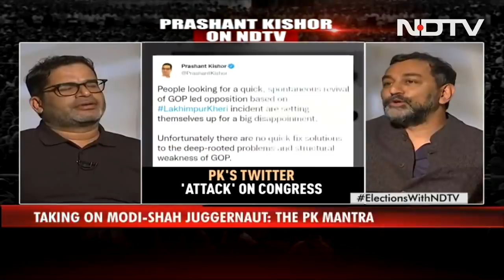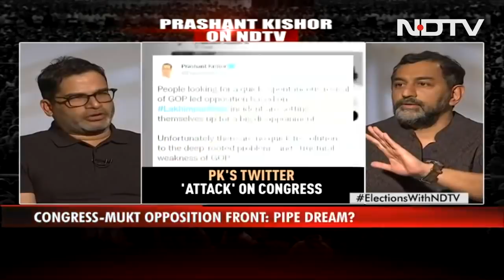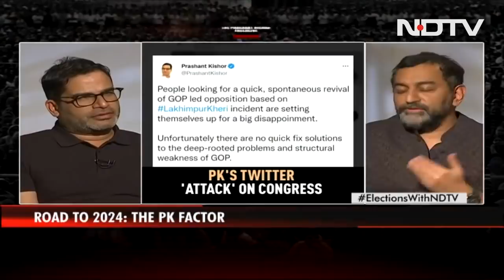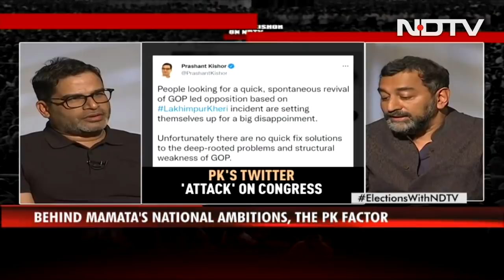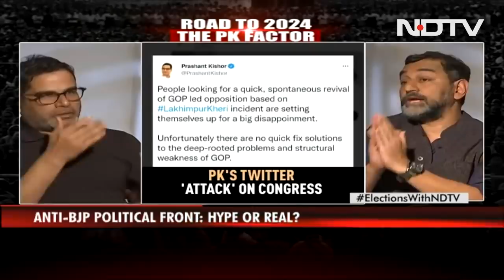Prashant Kishor To NDTV On His Formula For Defeating BJP In 2024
Election strategist Prashant Kishor today said his talks to team up with the Congress fell through after nearly five months of discussions following the West Bengal elections. "For others, it looks natural that Prashant Kishor and Congress should come and work together. But both sides have to take a leap of faith to work together. That did not happen with the Congress," he said.